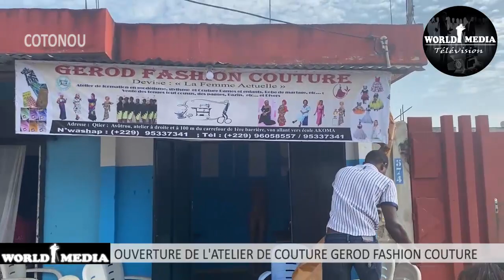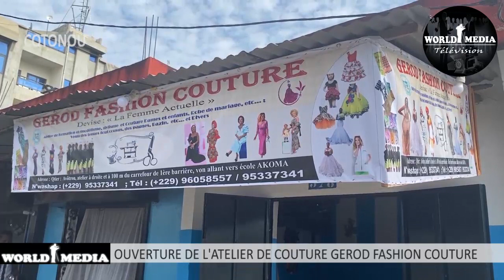Cotonou: Inauguration de l'atelier Gerod Fashion Couture à Akpakpa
WORLD MEDIA Télévision